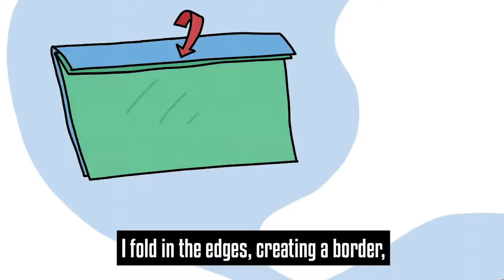A Mystery Bug Bedtime Story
Terry and Juliette read The Mystery Bug Collection before bed. Join us!